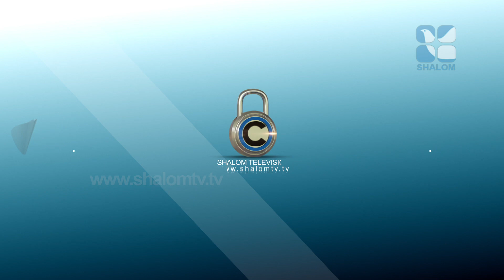Athmajwala | EPS:362 | Fr Bijil Chakkiath | ShalomTV